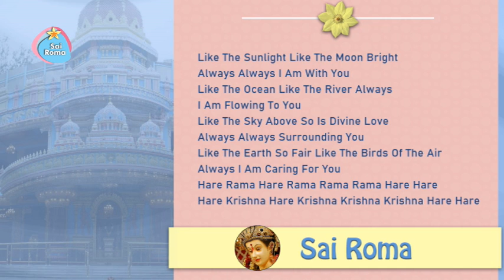1163 - Like The Sunlight Like The Moon Bright Always Always I Am With You | Sai Bhajan ( English )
Sathya Sai English Bhajan - Like The Sunlight
Lyrics:
Like The Sunlight Like The Moon Bright Always Always I Am With You
Like The Ocean Like The River Always I Am Flowing To You
Like The Sky Above So Is Divine Love Always Always Surrounding You
Like The Earth So Fair Like The Birds Of The Air Always I Am Caring For You